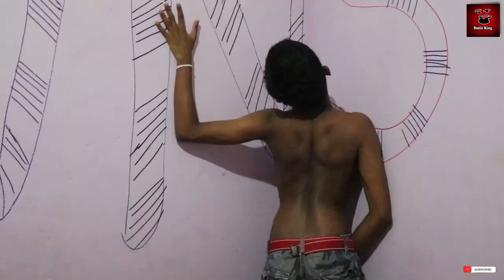ස්වයන් වින්දනය කර තාත්තාට මට්ටු